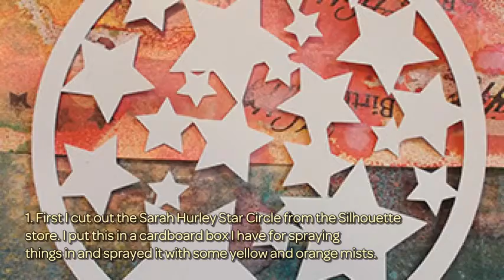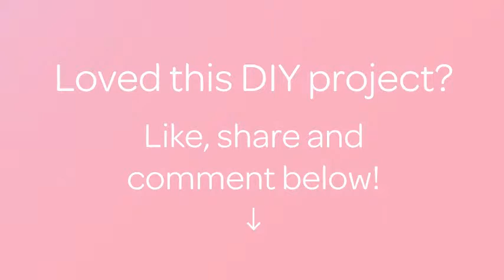How To Spray Ink Card - DIY Tutorial - Guidecentral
About this DIY project:
- Title: Spray Ink Card

Supplies:
- Silhouette Cutting Machine
- Star Cut File - Or die cut
- Back ground paper or journaling card with sentiment on it
- Card base 13.5cm x 13.5cm in size
- Yellow card 13cm x 13cm in size
- White, yellow and orange spray inks
- Adhesive